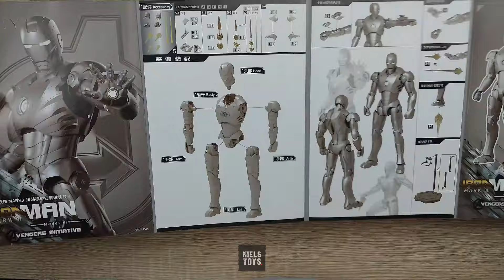FONDJOY IRON MAN MARK 2 MODEL KIT SPEED BUILD | AVANGERS INITIATIVE